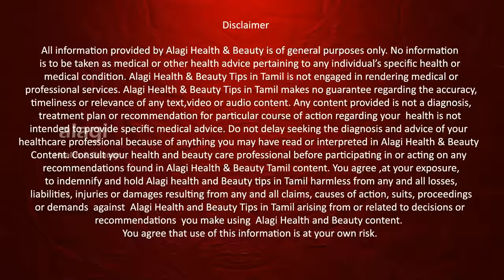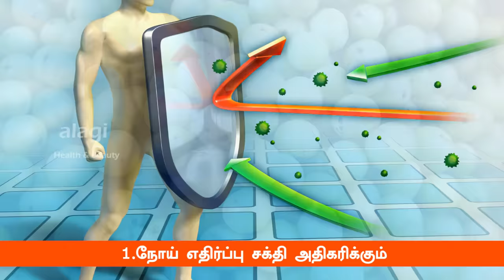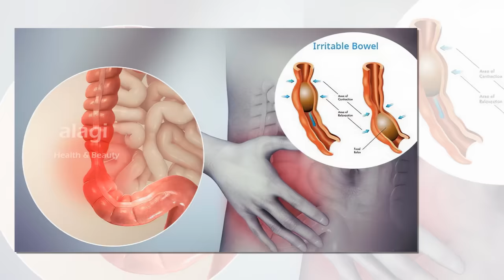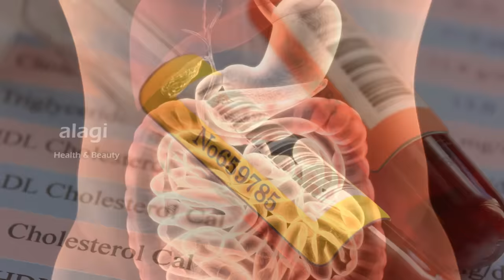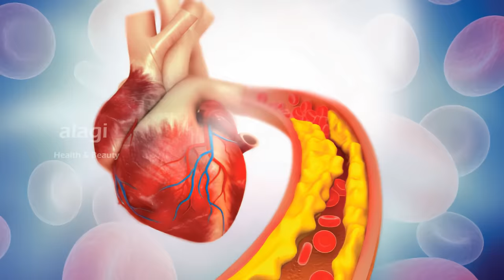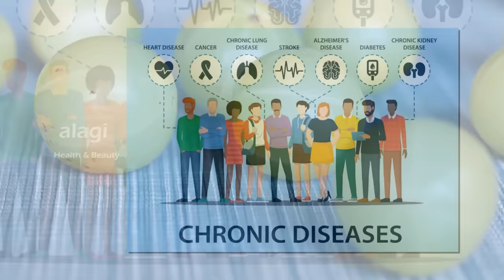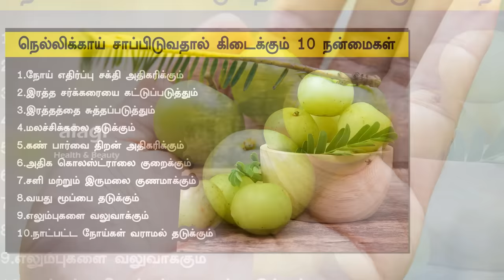நெல்லிக்காய் மருத்துவ பயன்கள் | Top 10 Health Benefits of Amla | Indian Gooseberry | Superfood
10 AMAZING HEALTH BENEFITS OF AMLA (INDIAN GOOSEBERRY) IN TAMIL | TOP 10SUPER BENEFITS OF AMLA IN TAMIL | 10 AMAZING HEALTH BENEFITS OF AMLA | USES OF AMLA IN TAMIL | நெல்லிக்காய் மருத்துவ பயன்கள் | Top 10 Health Benefits of Amla | Indian Gooseberry | Superfood | Healthy Tips | Thanks for watching...For More Health & Beauty Tips. please subscribe our YouTube channel.

In this video is about  top 10 health benefits of amla in Tamil. Indian Gooseberry is a best fruit in fruit varieties. It’s called superfood also. Rich in vitamin C high antioxidant food also. If you consume the Amla we get lot of incredible benefits. Amla Wonderful benefits are shown in this video. Kindly watch the video and give your support friends…….

Essential Nutrients in Amla Fruit
Vitamin C,Vitamin E,Vitamin A, Iron, Calcium, Magnesium, Dietary fiber

நெல்லிக்காய் சாப்பிடுவதால் கிடைக்கும் 10 நன்மைகள்
1.நோய் எதிர்ப்பு சக்தி அதிகரிக்கும்
2.இரத்த சர்க்கரையை கட்டுப்படுத்தும்
3.இரத்தத்தை சுத்தப்படுத்தும்
4.மலச்சிக்கலை தடுக்கும்
5.கண் பார்வை திறன் அதிகரிக்கும்
6.அதிக கொலஸ்ட்ராலை குறைக்கும்
7.சளி மற்றும் இருமலை குணமாக்கும்
8.வயது மூப்பை தடுக்கும்
9.எலும்புகளை வலுவாக்கும்
10.நாட்பட்ட நோய்கள் வராமல் தடுக்கும்